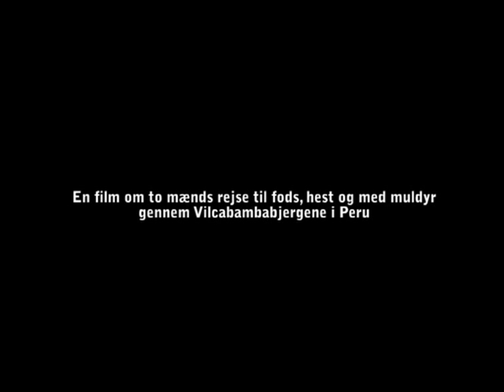En anden vej til Machu Picchu - Trailer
En trailer til Hans Erik Rasmussen og Jørgen Villadsens udsendelser om en ti dage lang vandring og ridning gennem Vilcabambabjergene til Machu Picchu.